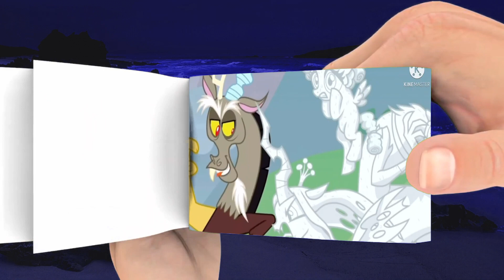Evolution My Little Pony FlipBook Animation